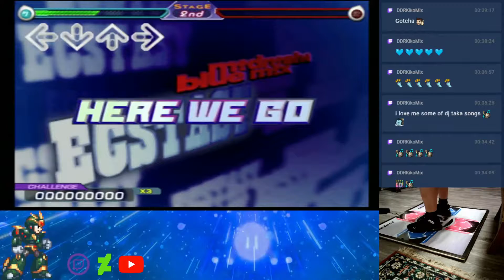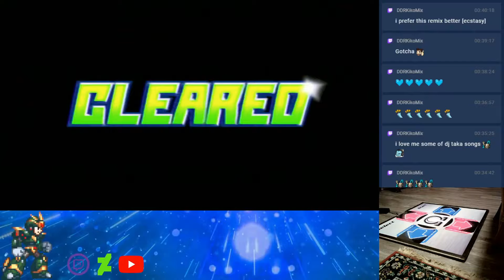Dance Dance Revolution EXTREME (PS2, US) - ECSTASY (midnight blue mix) - CHALLENGE - AA#462 (FC)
AA#462
Taken from my Stream on July 25th:

Player:
SoundFX09

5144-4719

Game:
Dance Dance Revolution EXTREME (PlayStation 2)

Probably the Song from DDR EXTREME that I end up playing WAY too much than I should... It's just an alluring tune to me, So OF COURSE I had to play this On-Stream. I'm sure I've done a better score somewhere, so whatever.

Honestly, This Challenge Chart STILL remains deceptively hard for what it is. At least for me, I still suck at a lot of 16th Areas. So More Work to be done here, I suppose.